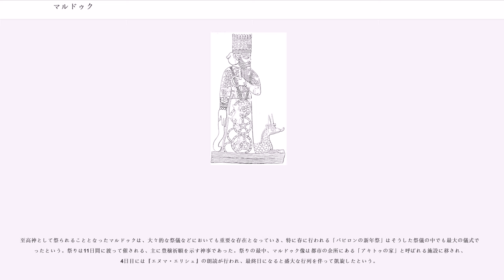マルドゥク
マルドゥク（Marduk、マルドゥーク、マルドゥック）は、古代メソポタミア神話の特にバビロニア神話などに登場する男神。バビロンの都市神でバビロニアの国家神。後にエンリルに代わって神々の指導者となり、アッカド語で「主人」を意味するベールと呼ばれた。『エヌマ・エリシュ』曰く、世界と人間の創造主でもある。

名は「太陽の雄の子牛」（シュメール語ではアマルトゥと表記され「太陽の若き雄牛」）という意味を持つが、正確な名前の由来は分かっていない。また、マルドゥクのヘブライ名は「メロダク」であり、同名の王が旧約聖書に登場する。

マルドゥクは父エア神と母ダムキナ神の息子で、女神を妻としたとされる。彼の息子はナブー（ネボ、書記の神）、一説では性愛の女神イシュタルの兄弟であった。随獣は蛇龍ムシュフシュ。

またこの系図に置いては、マルドゥはアサルルヒの神格を吸収して、エアの息子となっている。

マルドゥクの神殿は推定90メートルの高さでそびえ立つ「エテメンアンキ」と呼ばれるジッグラトで、旧約聖書における「バベルの塔」のモデルになったと言われている。

マルドゥクに象徴される武器は鍬に似た三画の刃を持つ「マルン」と呼ばれる農具、彼の胸に下げられた天命の粘土板「トゥプシマティ」、ムシュフシュとその配下である強風や砂嵐といった7つの悪風、嵐の戦車、弓と三つ叉の矛、そして最大の武器は洪水であった。彼の力は強大で、「最も険しい山をも潰滅させ」「海の波を狂ったように掻き立てる」と表され、優れた能力を誇るが故に傲慢さを持ち合わせるが、一方では知恵者で非常に勇敢な神でもあったという。

メソポタミア神話に語られる神々は大半が擬人化しているが、マルドゥクに至ってはこれに限ったことではなく、その姿は異相であった。4つの目と耳（もしくは2つの頭）を持ち、唇が動けば火を吹き出し、背は神々の中で最も高く、四肢も長かったというが、こういった容貌を記した『神学的注釈書』では、次のように表現されている。

もっとも、現在に残っている図像では冠を被り髭を生やした男性として描かれている。

マルドゥクは木星の守護神であり、太陽神であり、呪術神であり、英雄神であった。そういった多面的な神格を持ったことで、様々な面から信仰を受けてきたとされる。

彼の祭儀は春分の日に行われていたことから「春の太陽」を象徴していたと推察されており、植物を芽吹かせたり再生したりする、という機能を備えていた。そのために春の太陽として同時におそらく農耕神（豊穣神）としても崇められ、前述した武器マルンをシンボルにしていたことが正に、こうした神格の表れであると言われている。

マルドゥクは早い段階から呪術神としての信仰を受け、バビロニア神話に組み込まれた後にエアの息子で呪術神であるアサルヒヒと習合し、そのままエアの息子として崇拝されることとなった。当時における呪い（まじない）は医療と深い関係にあったことから、治癒神としての側面も果たしていたことが知られている。

マルドゥクの英雄神らしい神格を最も表している神話は、バビロニアの創世神話として名高い『エヌマ・エリシュ』であり、マルドゥクの英雄的活躍と、彼が至高神に至るまでの過程が描かれている。

母なる原初の女神ティアマトが次々と誕生させた子ども（次世代に続く新しい神々）がうるさく騒ぎたてるので、ティアマトの夫アプスは彼らを殺害しようとした。ところがアプスは、息子の1人であるエアの策謀により破れてしまう。エアはアプスの上に神殿を建て、ダムキナとの間に子どもをもうけた。その子どもがマルドゥクである。

夫を殺害されたティアマトは、息子（あるいは夫の1人）であるキングーに天命の粘土板（トゥプシマティ）を与えて11の怪物たちの指揮官に任命し、自身の子どもたちである若い神々に戦いを挑む。若い神々の側にはエンリルによって指名を受けたマルドゥクが台頭に立ち、彼は圧倒的な力でティアマトらを撃退、キングーから天命の粘土板を奪い勝利を収めた。討たれたティアマトは体を引き裂かれて天地創造の礎となり、キングーはエアによって処刑され、その血は人類創造の材料にされたという。

こうして天地の秩序を確立したマルドゥクはエンリルに代わって神々の王となり、50の称号を与えられると共に「神々のエンリル神（最高神）」と呼ばれるようになった。

天命の粘土板（トゥプシマティ）は、本来エンリル（最高権力神）が持つ「生けるもの全ての個人情報」が記された印版で...